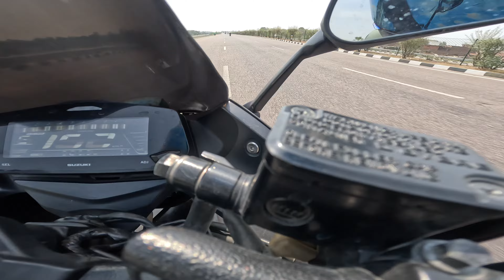R15M VS PULSAR NS 200 VS MT-15 VS DUKE 250 GEN 3 GIXXER SF 250 [ PENTA BATTLE RACE ]